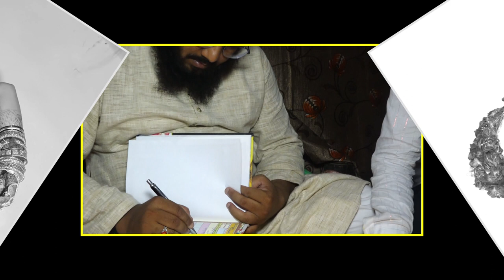Ramzan Bhai ki shaadi